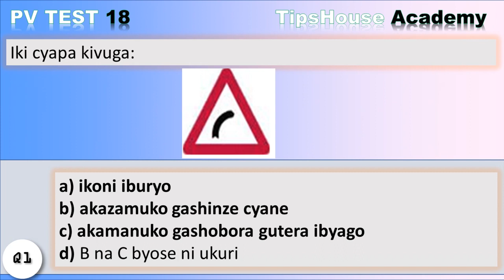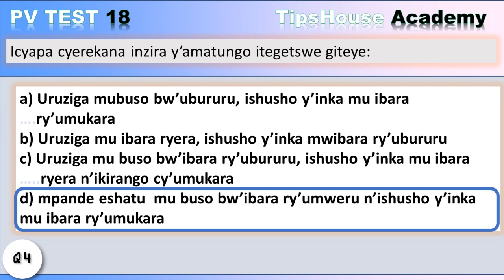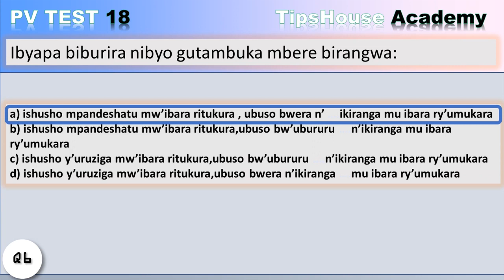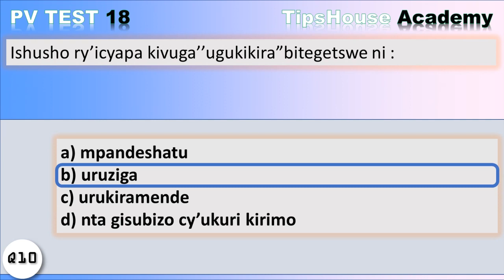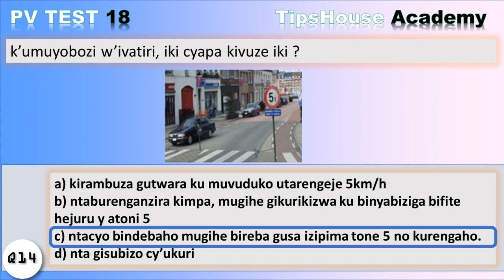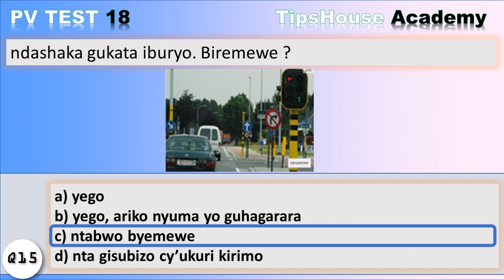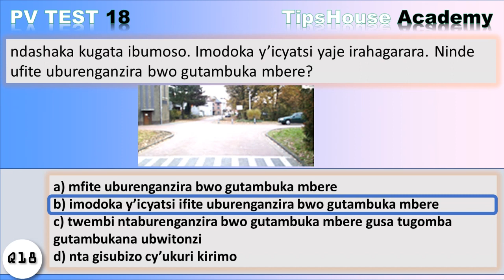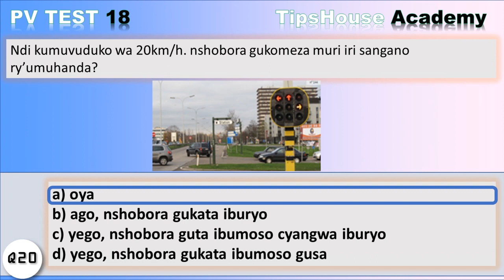PROVISOIRE Ibibazo n'ibisubizo: EXAM 16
Kanda kuri iyi Link kugira ngo ugerageze ubumenyi bwawe.
iyi Link iraguha ikizami gisa nicyo tumaze gukosora, ugikore ubundi System ihite ikwereka amanota wagize.